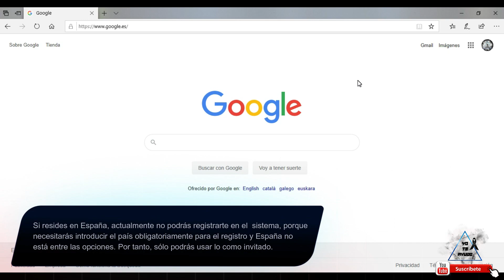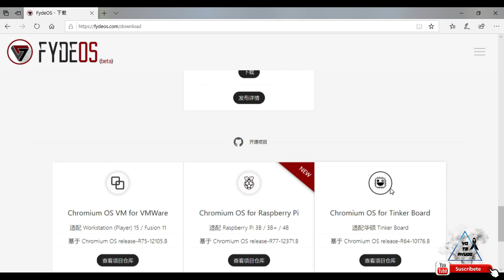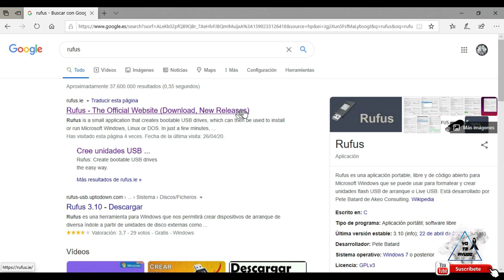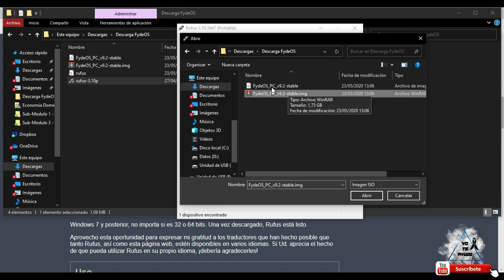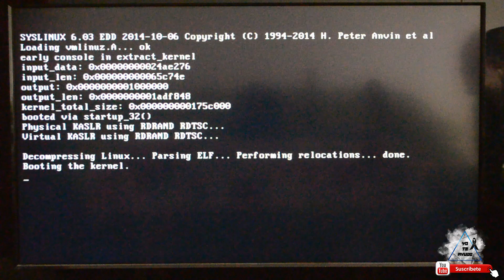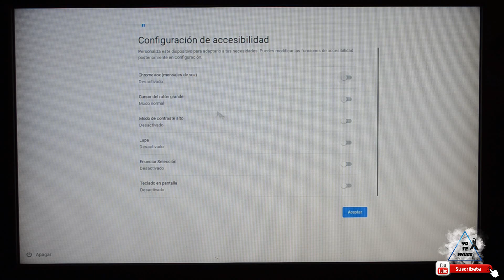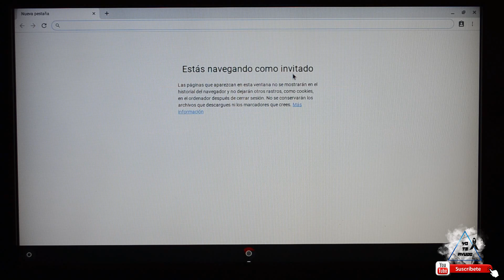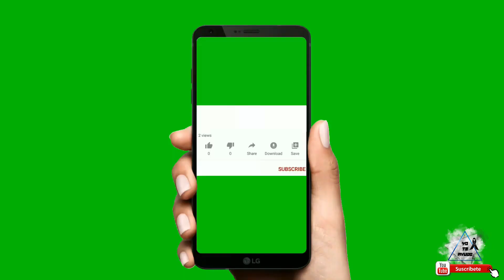Prueba FydeOS desde USB | Uso completo limitado a algunos países | Chromium OS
En este vídeo os traigo los pasos para instalar y poder usar la distribución FydeOS basada en Chromium OS.

Es estable, pero lo malo es que no puede ser registrado en todos los países del mundo, por lo que sólo unos pocos podrán registrarse y usar todo el potencial del sistema, el resto, sólo podrá hacer uso como invitado. Los usuarios españoles, por ejemplo, sólo pueden hacer ese uso de invitado.

Esperemos que en el futuro existan nuevas versiones y sea un sistema Global. Por ahora, no lo es.

Si quieres apoyar al canal, puedes realizar tus donativos en este enlace (PayPal) ¡Gracias!:

Enlaces Oficiales para descargas:
- FydeOS:

Subscríbete al canal y no te pierdas las novedades activando la campanita!

Aprovecho para informarte que se ha creado un grupo de Telegram para ayudar a todo el que lo necesite. Si quieres unirte, aquí dejo el enlace de invitación:

Mándame cualquier duda que quieras resolver, para solventar algún error informático, para ayudarte a elegir un producto, o lo que necesites.

Estaré encantado de atender a tus peticiones en mis próximos videos!!